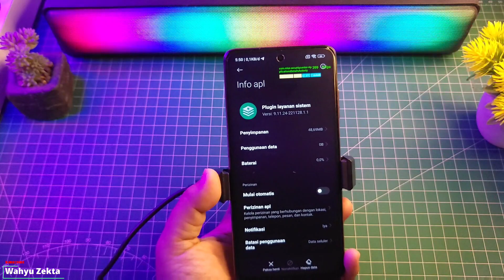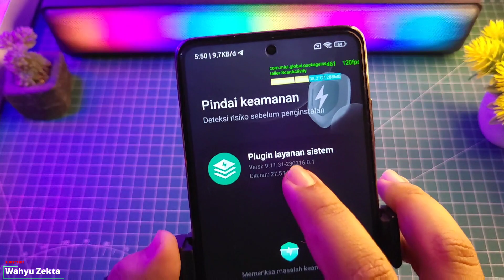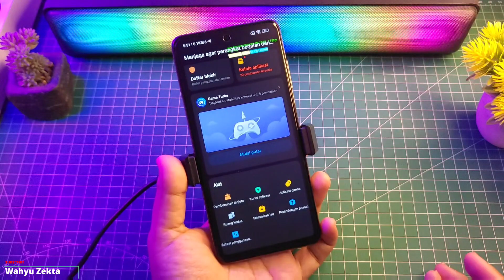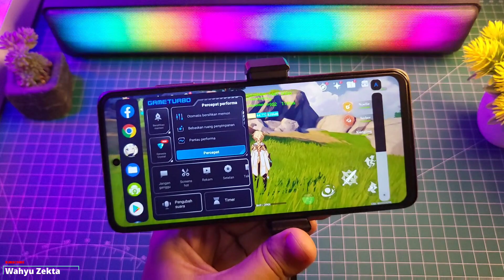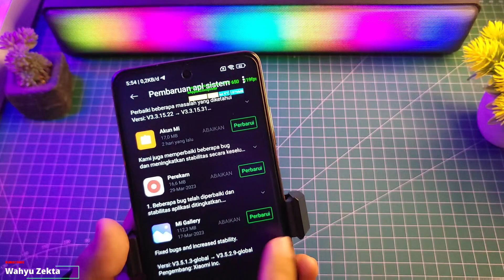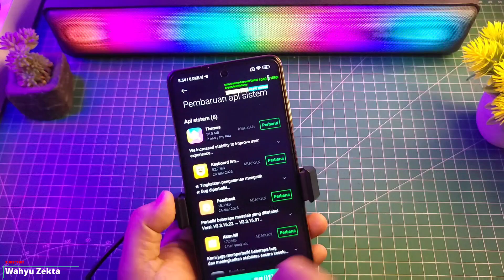NEW UPDATE Plugin Layanan Sistem V.09.11.31 / V.09.11.33 Versi Stabil V.09.11.24 ekor 1.1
NEW UPDATE Plugin Layanan Sistem V.09.11.31 / V.09.11.33 Versi Stabil V.09.11.24 ekor 1.1  Selengkapnya Langsung Ke videonya..

Download
Plugin Layanan Sistem Terbaru!

Produk yang pernah saya pake :
OFFICIAL GRUP WAHYU ZEKTA OFFICIAL